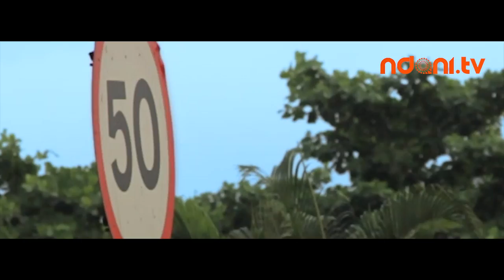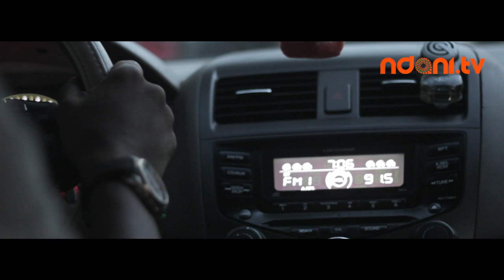GIDI UP Episode 1 - New Beginnings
Gidi Up is a thrilling adventure centered around the lives of four friends in pursuit of happiness, success and independence. However, a few wrong choices quickly turn their Lagos dreams into a Gidi nightmare.

In this first episode (New Beginnings), we're introduced to Obi, Tokunbo, Eki and Yvone as they each prepare for big chances in their lives.

Watch this 8-part webseries to see how Tokunbo (Deyemi Okanlawon), Eki (Oreka Godis), Yvonne ( Somkele Iyamah) and Obi (Karibi Fubura) deal with love, sex and making a living in one of Africa's biggest cities.

Also staring Lynxxx, Burna Boy, Bimbo Manuel, Segun Arinze, Temi Dollface and Daniel Effiong.
Written and Directed by Jadesola Osiberu
Director of Photography: Muhammad Atta Ahmed
Executive Producer: Lola Odedina
Producer: Jadesola Osiberu
Associate Producer and production manager: Toyin Fajj
Casting Director: Kemi 'Lala' Akindoju
Sound: Leke Awoyinka